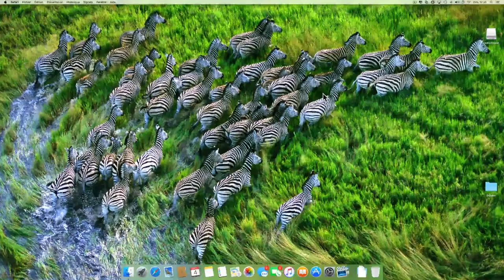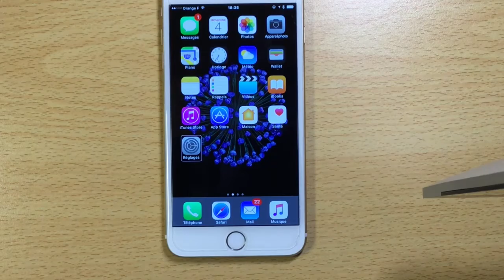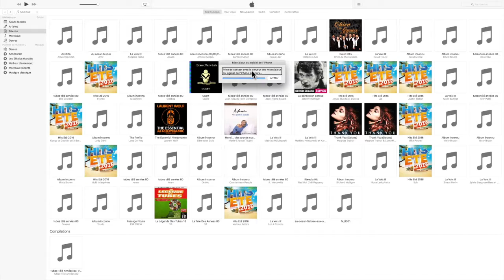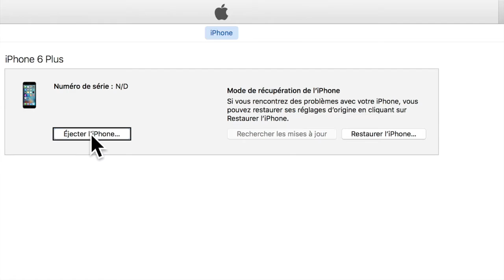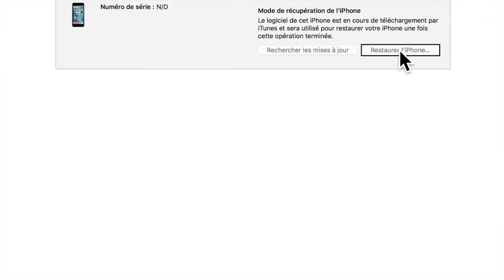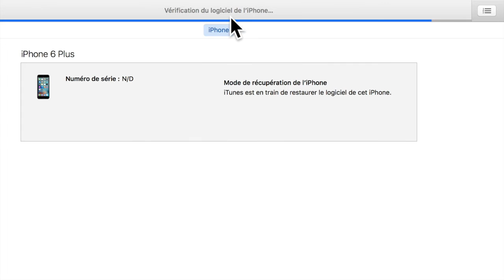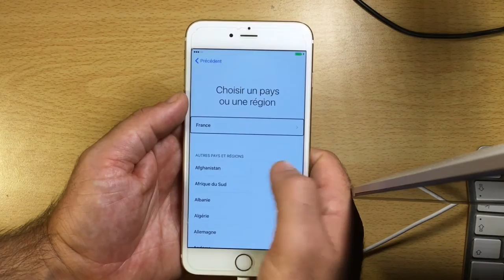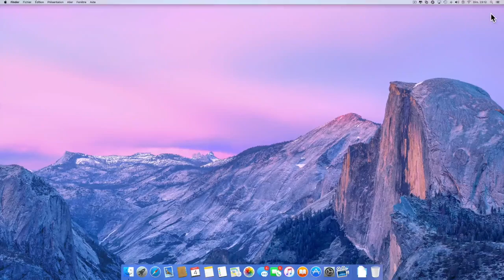Tuto comment Downgrader Supprimer iOS Installer Version Précédente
Bonjour vidéo sur un Tuto comment Downgrader Supprimer  iOS Installer Version Précédente
Attention cette vidéo montre un downgrade de iOS 10 vers 9.3.5 aujourd'hui cette technique vous fera descendre en iOS 10.2.1